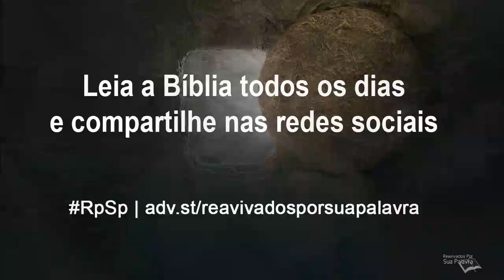2 Coríntios 5 - Reavivados por Sua Palavra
Quem aceitou Cristo em sua vida é uma nova criatura, e deve abandonar a velha vida de pecado, e passar a vivir à luz do evangelho de Cristo.